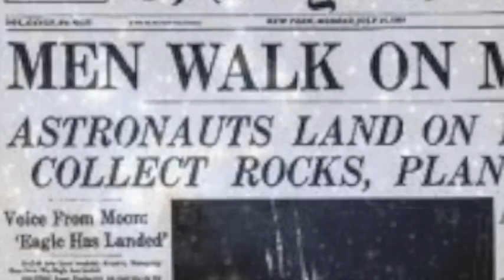Devin Scillian - First Man on the Moon.mov